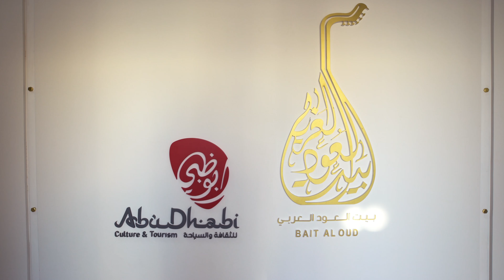بيت العود Bait Al Oud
يعد بيت العود أفضل مكان لاكتشاف تراث الموسيقى العربية وتعلم المزيد عن آلة العود، باعتباره أقدم الآلات الوترية المعروفة

Bait Al Oud is the perfect place to discover Arabic music heritage and learn more about one of the oldest known stringed instruments, the Oud.